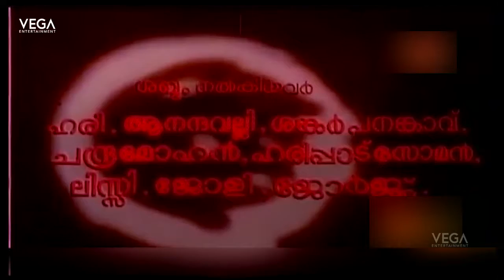Padayani Movie Part 02 || Mammootty, Mohanlal, Devan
Padayani
Directed By : T. S. Mohan
Produced By : Sukumaran
Written By : TS Mohan, Mosses (dialogues)
Screenplay By : TS Mohan
Star Cast : Mammootty, Mohanlal, Devan, Shobhana
Cinematography By : CE Babu
Edited By : MN Appu
Production Company : Indraraj Creation
Distributed By : Indraraj Creation